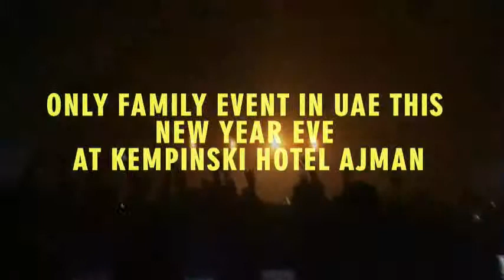New Year 2016 Evening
New Year Events - Trinity Media LLC